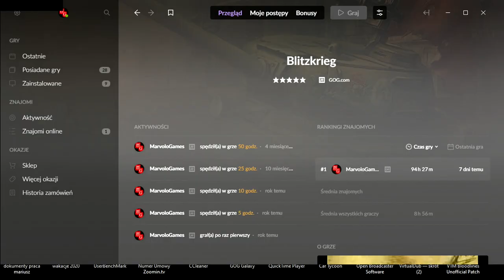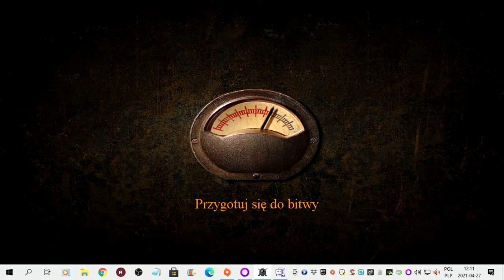Blitzkrieg - Kampania Alianci #2 (Gameplay PL, Zagrajmy)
Kupuj Gry i nie tylko na Kup Grę na używając kodu promocyjnego "Marvolo" na 3% zniżki na zakupy. Moja Grupa na FB
Blitzkrieg to strategia czasu rzeczywistego rozgrywająca się w czasie II Wojny Światowej. Gracze mogą uczestniczyć w szeregu historycznych starć dowodząc zarówno siłami alianckimi, rosyjskimi i niemieckimi (między innymi niemiecka kampania w Polsce, Rosji i Tunezji; alianckie walki w Norwegii, Francji i we Włoszech oraz rosyjskie zmagania na Ukrainie i we Finlandii). Gra posiada dopracowaną grafikę (trójwymiarowe jednostki), a rozgrywka przypomina tą znaną z serii Sudden Strike, tzn. w każdej misji dostajemy szereg jednostek i musimy tak je wykorzystać, by wykonać powierzone przez dowództwo zadanie.